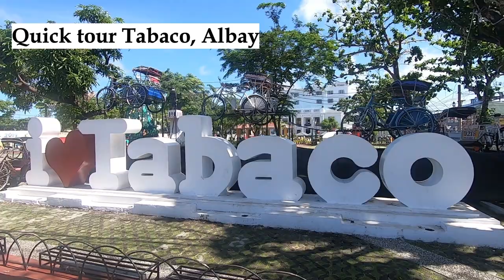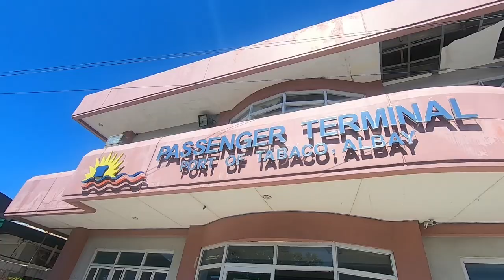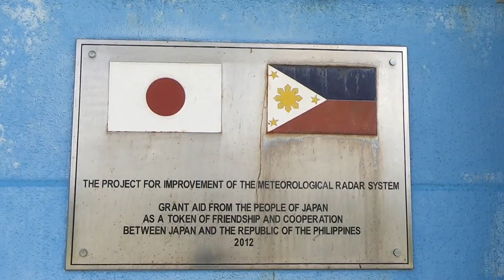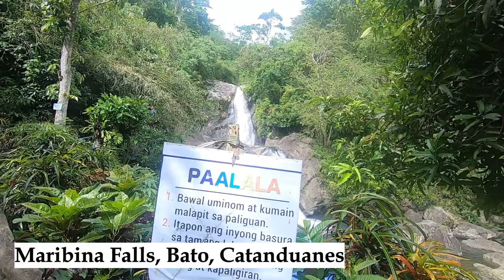Catanduanes Travel Vlog 2022 | Itinerary & Budget | Bicol - Tabaco, Albay Side Trip & Tour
Hi Everyone! This travel vlog is all about my trip to Catanduanes in Bicol Region. I have included all that you need to know from Itinerary, Budget, Food and more. I also had a side trip to Tabaco, Albay and afterwards to Caramoan, Camarines Sur. So if you are looking for a beach destination other than Boracay or Palawan this Summer 2022, head down to the Land of Howling Winds or Happy Island - Catanduanes.  This is part of my goal to visit all 81 provinces in the Philippines and this is my 52nd.

Do you need a hotel? Check it from this link for the most affordable rate:

0:00 - Intro
1:43 - Tabaco, Albay
2:41 - Tabaco Port to San Andres, Catanduanes
4:35 - Virac, Catanduanes
5:37 - Binurong Point
10:56 - Balacay Point
12:07 - Puraran Surf Beach Resort
13:15 - PAG-ASA Weather Radar Station
14:13 - Maribina Falls
14:39 - Twin Lakes
15:34 - Talisoy Beach

Gadgets Used:
Go Pro Hero 7 Black
Editors:
Video: Shotcut
Thumbnail: Canva